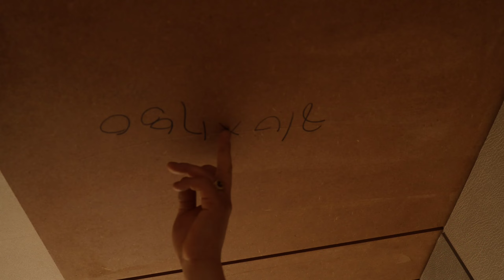셀프 인테리어하다가 실패!, 긴급투입 현장 둘러보기!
유튜브 보면서 셀프하시다가 의뢰주셔서 영상 촬영도 했습니다.
1편은 시공영상이 없어요~~~2편에 계속해요